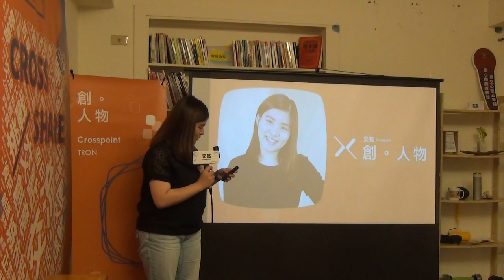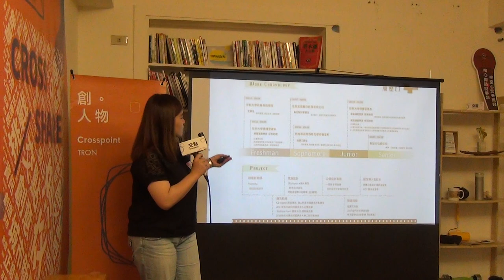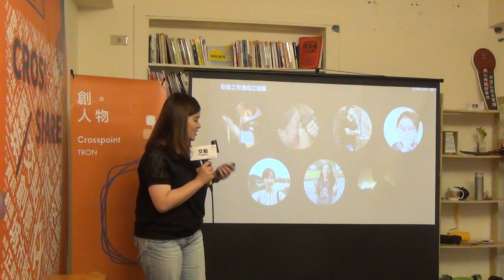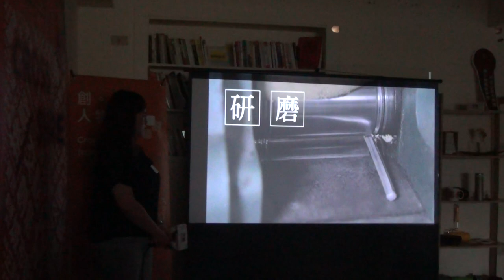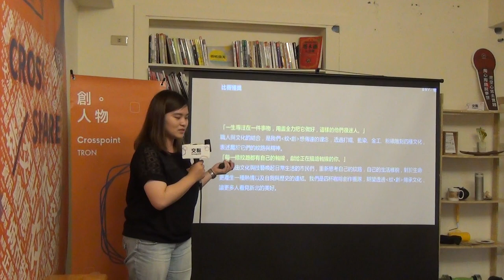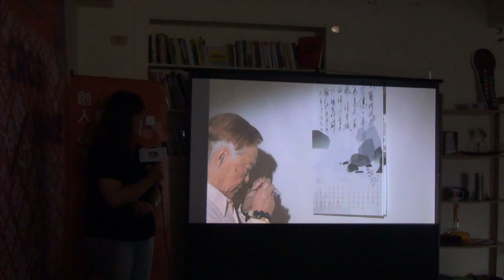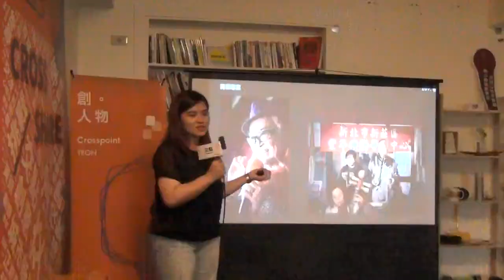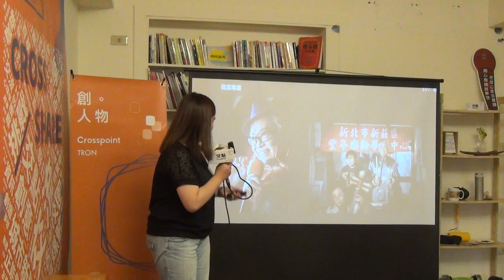陳芃竹《 我們拍的是人生 - 迴夢影像工作室》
影像之所以動人
是因創作者與觀賞者都有自己的解讀
解讀的對話讓影像有多方位的詮釋
產生新的生命、創造不同的價值

我，陳芃竹，Polly，22歲
現職為迴夢工作室，製片與設計

高中主修設計與印刷，大學修習傳播管理與行銷企劃

大學時期完成近三十份專案
內容涵蓋平面設計、網路行銷、影像製作、策展藝術

理當來說，已經過了愛做夢的人生階段
為了理想與希望
依然任性、執著地持續創作這個美好夢境

就讓我們一起，竹夢踏實吧